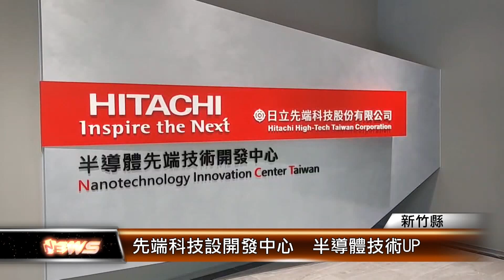先端科技設開發中心 半導體技術UP│T-NEWS聯播網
台灣在全球半導體供應鏈佔重要地位，日立先端科技在新竹縣竹北市成立、半導體先端技術開發中心，設有無塵室生產鏈等，將培訓工程師來開發新技術，總統蔡英文也出席開幕。